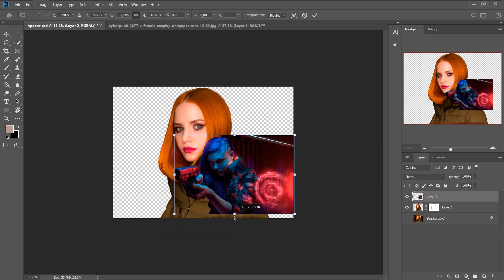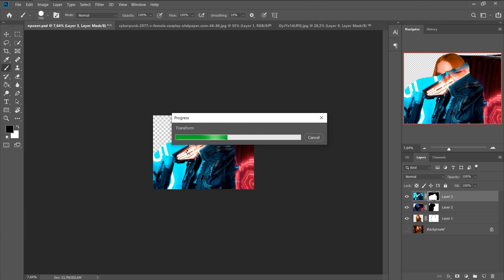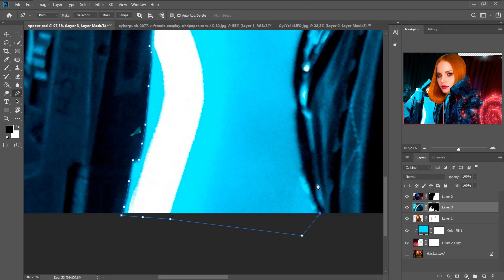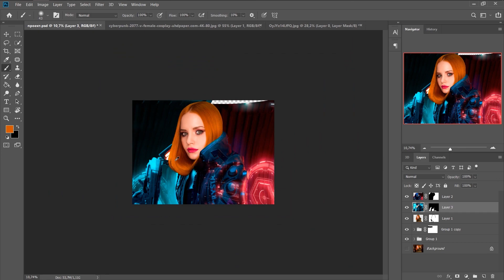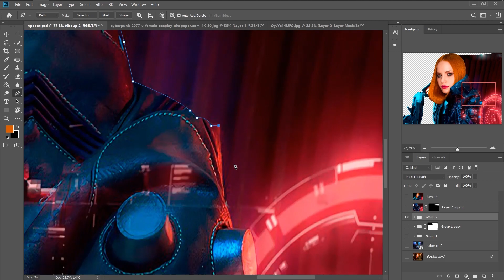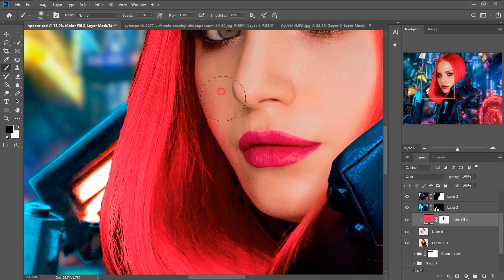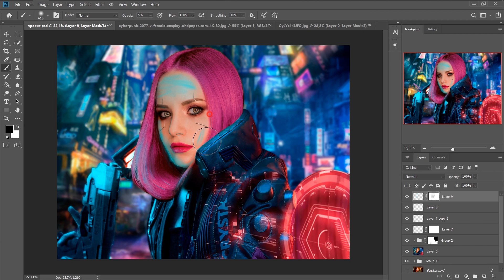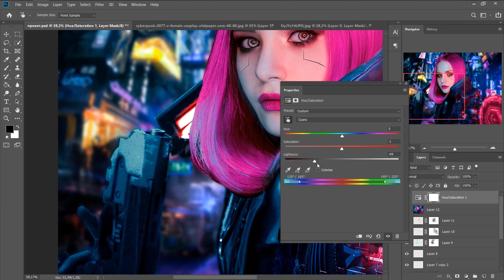How to Give Your Photos the Cyberpunk Effect in Photoshop [SPEED-ART]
Friends! For the release of the game Cyberpunk 2077 decided to release this speed-art. I hope you enjoy it)

The only thing is that the program decided not to record the moments when I made stripes at the eyes and luminous pupils( So, if you want, I will release training on how to make such stripes

EditBro ✌